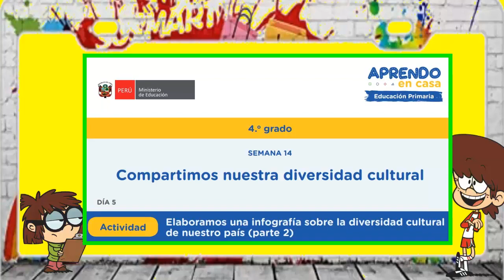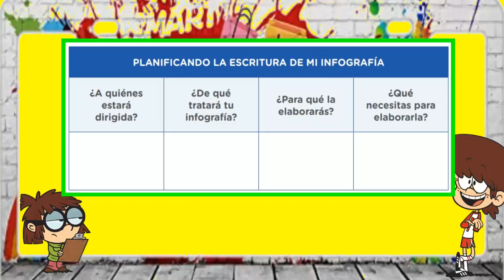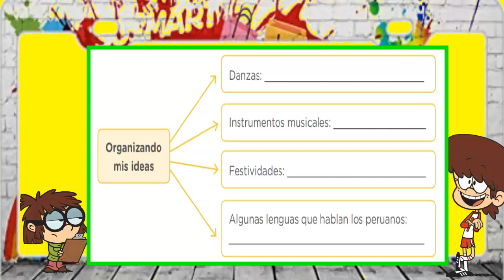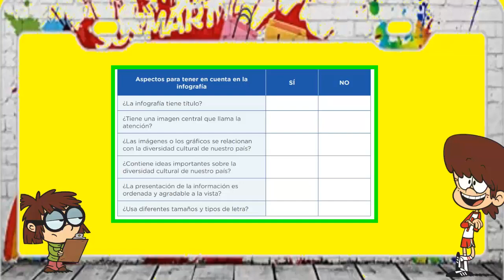Elaboramos una infografía sobre la diversidad cultural de nuestro país (parte2) - 4to primaria.